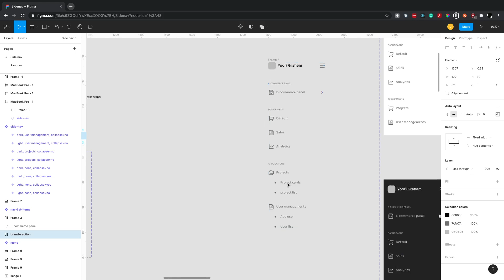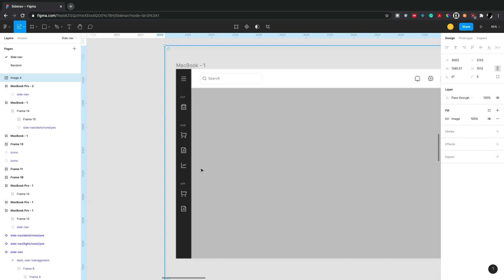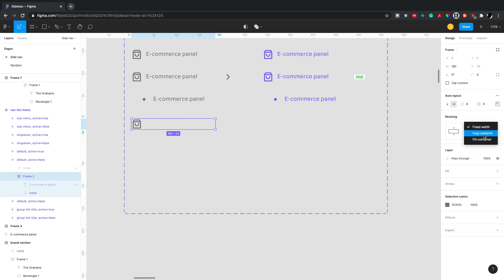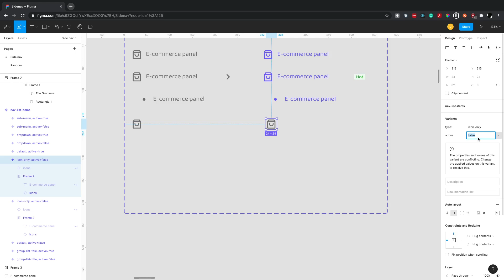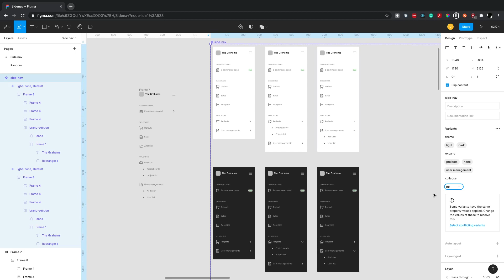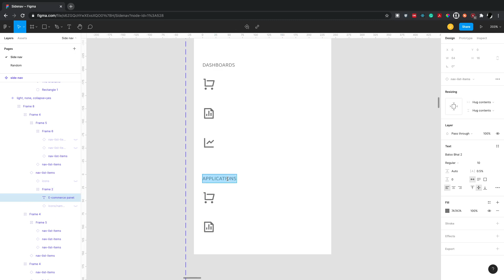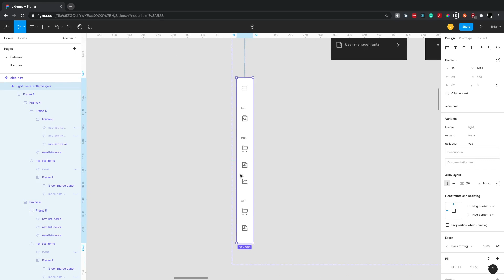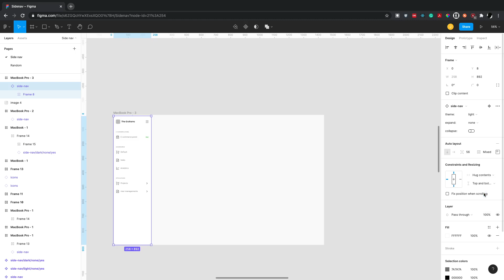Figma components: Design collapsible side navigation with components & variants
Shortcuts used
1. shift + A, auto-layout,
2. option + command + k , components